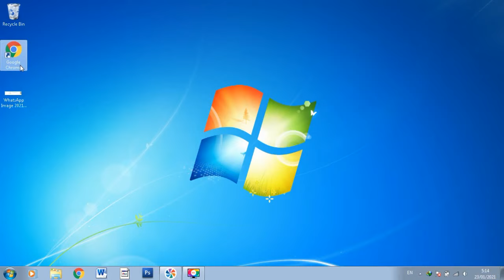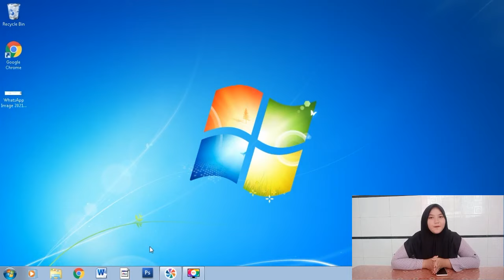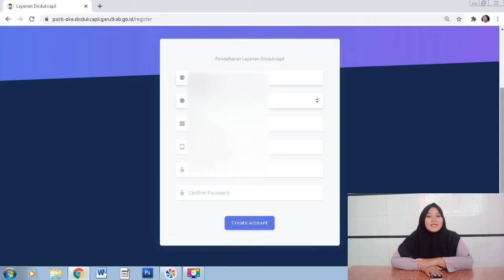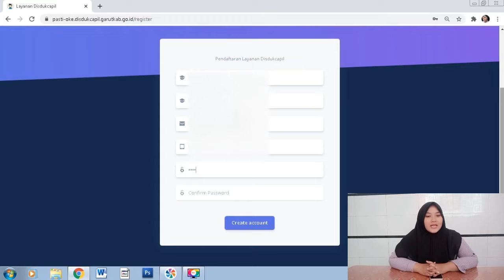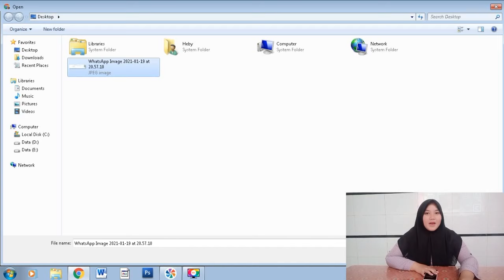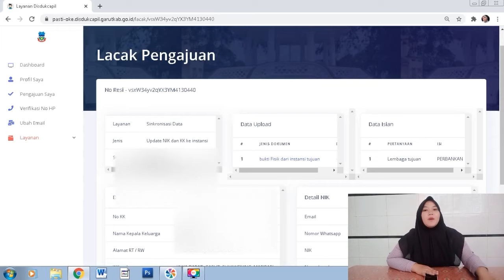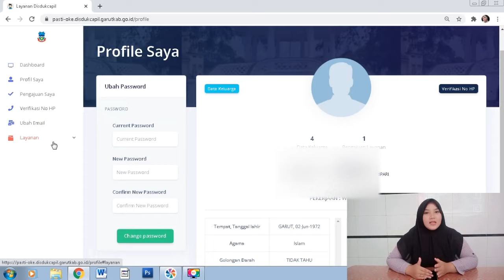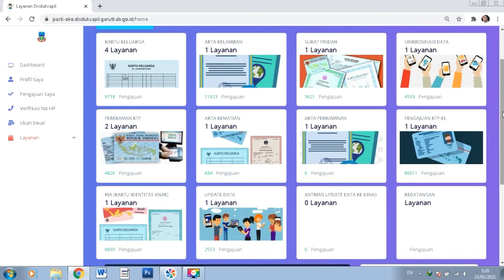NIK KTP TIDAK AKTIF ??? | CARA UPDATE KTP ONLINE DI HANDPHONE - Heby Dell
UPDATE KTP DAN KARTU KELUARGA ONLINE DI HANDPHONE
Link Pendaftaran di Deskripsi, silahkan tinggalkan komentar untuk sharing permasalahan

untuk yang sudah punya akun silahkan masuk dengan mengklik link di bawah ini

pada video kali ini saya akan menjelaskan cara Update KTP atau Kartu Keluarga Secara online di Handphone

Data dalam KTP Elektronik terdiri dari data yang bersifat statis dan
dinamis. Data Statis, seperti Nomor Induk Kependudukan (NIK), dan
tempat tanggal lahir, sedangkan data dinamis seperti status perkawinan
Dan domisili.

Nah jika di KTP kalian ada perubahan pada Data dinamis seperti pindah alamat atau ganti status perkawinan
Maka kalian harus melakukan update data atau update KTP
Ini berlaku juga untuk kartu keluarga, jika ada perbedaa antara data di KTP dan data di kartu keluarga maka kalian harus update KTP dan Kartu Keluarga tersebut.

Update data ini mempermudah kalian jika suatu saat kalian mengurus administrasi di berbagai dinas instansi ataupun kelembagaan
Seperti Perbankan, Kesehatan, Pendidikan dan lain sebagainya
Ok supaya ga lama lagi kita ke langsung ke cara update ktp secara online di handphone

Pendaftaran UPDATE KTP dan Kartu Keluarga Secara Online di Handphone:
setelah mebuat akun silahkan masuk dengan NIK dan Password yang sudah dibuat sebelumnya
Pilih Layanan UPDATE lalu klik Pilih
Pilih nama yang ingin di UPDATE KTP nya
Lalu Upload Kartu Keluarga terbaru sesuai alamat dan identitas
isikan permasalahan di form isian permasalahan